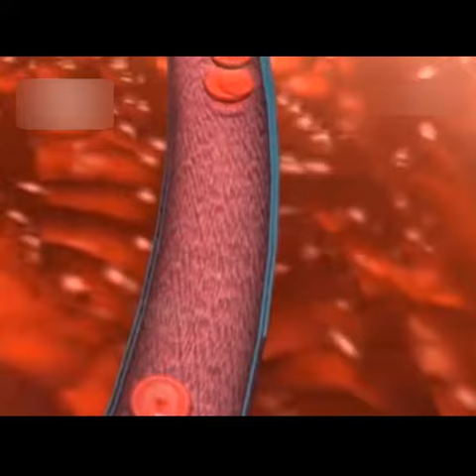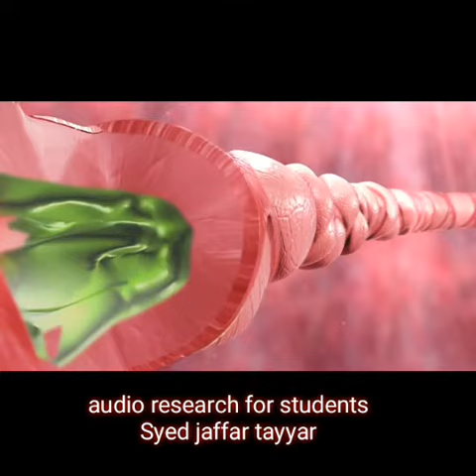Drugs addict|drugs information|drugs addiction|harmful effects of drugs|nisha k noksanat kia ha|drug